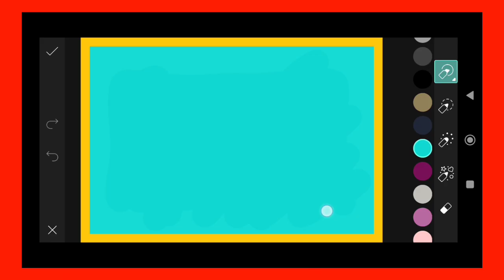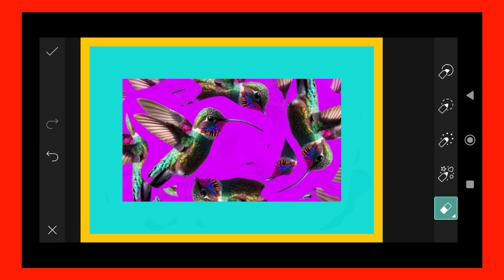Trending HDR video | A Screen Of Pure Pink sdc editing cc | Background | Bp Backdrop A380F K #100